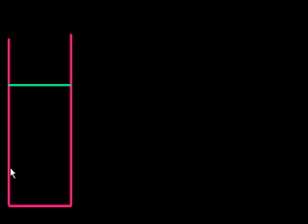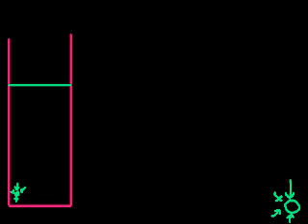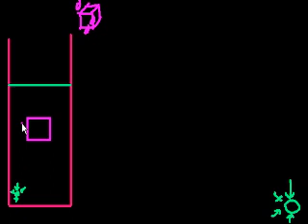Archimedes principle and buoyant force | Fluids | Physics | Khan Academy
Introduction to Archimedes' principle and buoyant force. Created by Sal Khan.

Physics on Khan Academy: Physics is the study of the basic principles that govern the physical world around us. We'll start by looking at motion itself. Then, we'll learn about forces, momentum, energy, and other concepts in lots of different physical situations. To get the most out of physics, you'll need a solid understanding of algebra and a basic understanding of trigonometry.